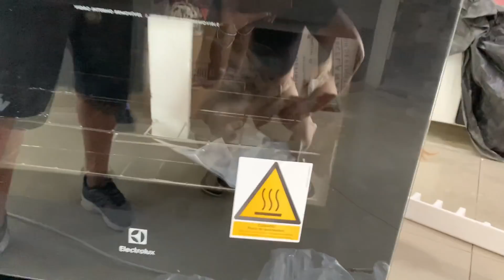COZINHA FICOU PRONTA - DEU TUDO CERTO - FAMÍLIA ALMEIDA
Me chamo Jaqueline , tenho 31 anos , sou muito bem casada com o Maurício, que tem 37 anos . Mais conhecido como FALA GARELA !!
Somos pais de 3 bençãos o Marcello , a Maryane e a Maria Clara . E temos uma cachorrinha a Perola !
Aqui compartilhamos nossa rotina em família , de uma forma bem natural e divertida. posso dizer que somos uma família nada normal !!!

Camera que uso : Canon G7x Mark II + Iphone 11
Editor : Filmora